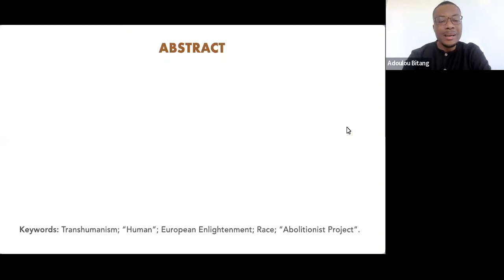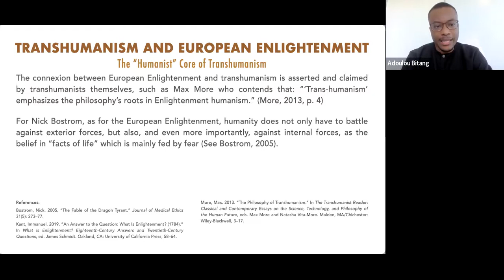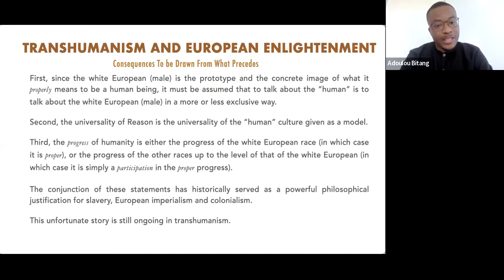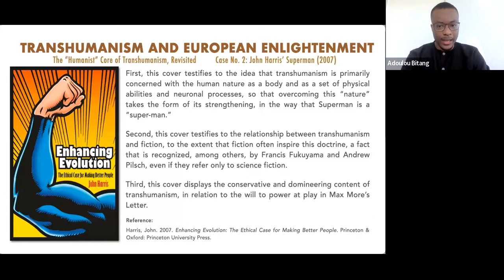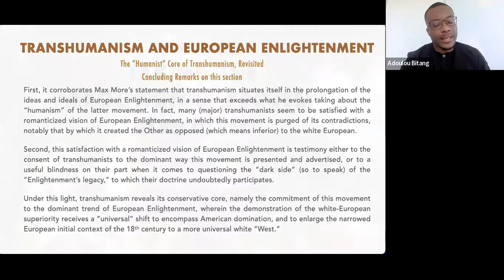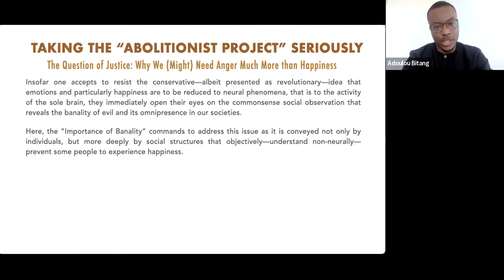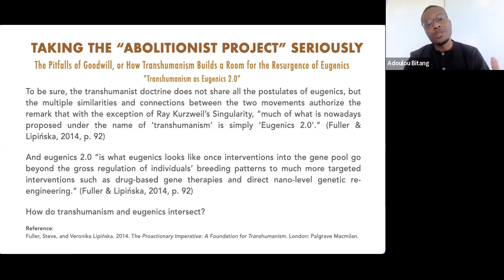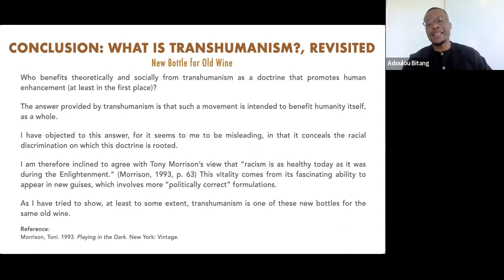Adoulou N. Bitang, 'The Color of Technoscience: Transhumanism and The Question of Race' (03-30-2022)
Adoulou N. Bitang, Head of the Office of Cultural Clubs, Directorate of Students Affairs, University of Douala, Cameroon